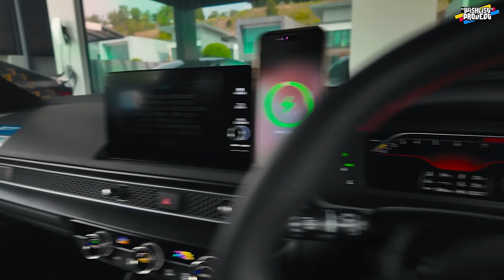VLOG PERGI TENGOK RX7 PROCESS TENGAH CAT